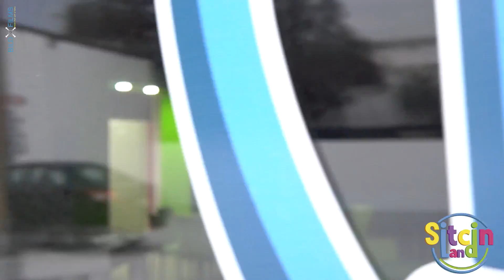SPOT SITSIN R y L V2